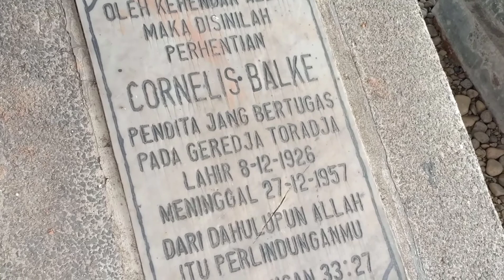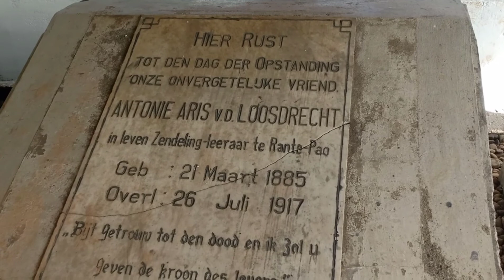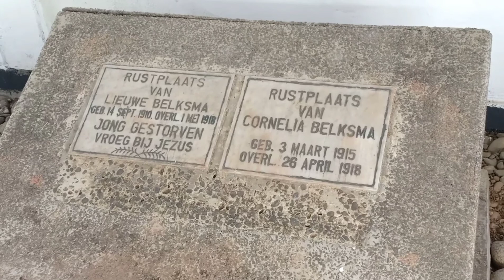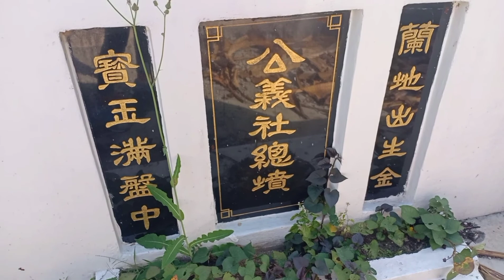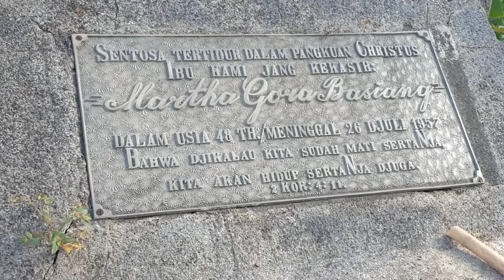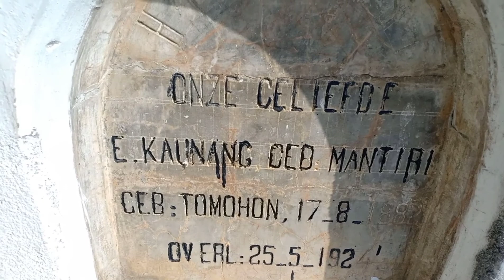INILAH MAK4M ORANG BELANDA DI KARASSI TORAJA UTARA